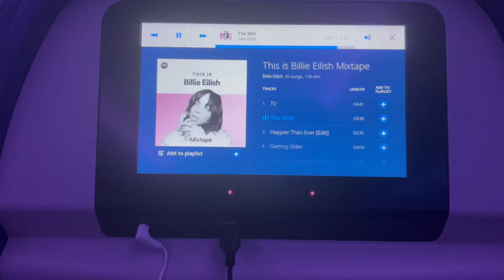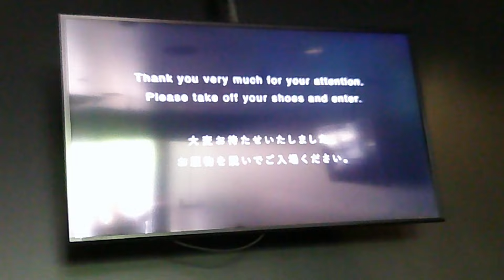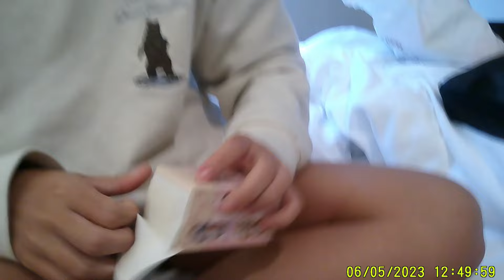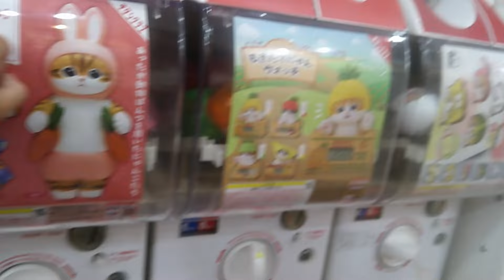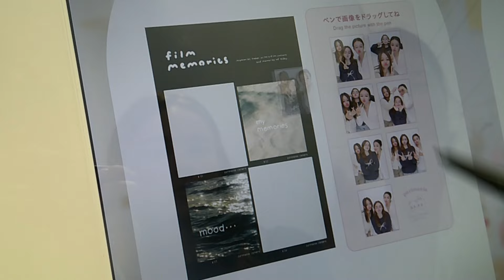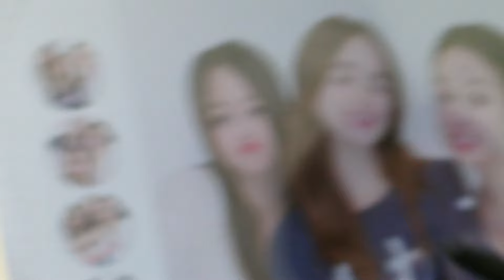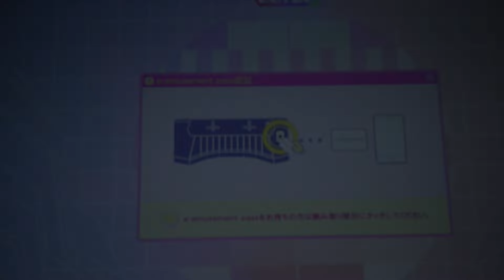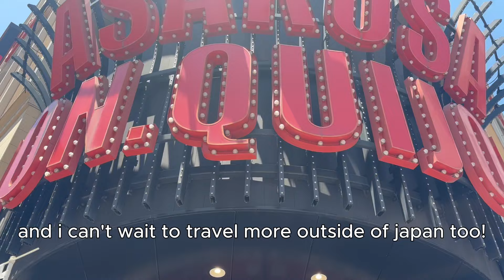Tokyo Japan Vlog 2024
❤Socials❤